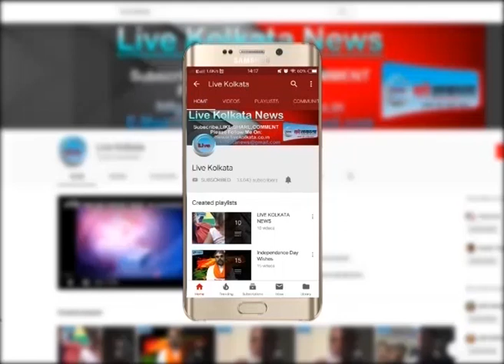बच्चा चोर के संदेह में युवक की पिटाई | LIVE | KOLKATA | NEWS| livekolkata